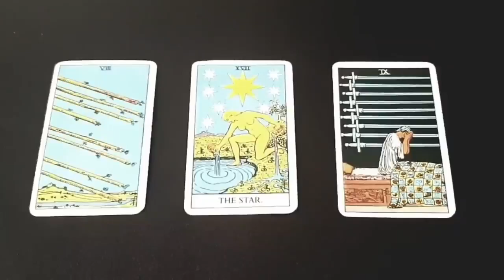SAGITTARIUS✨MESSAGES YOU NEED TO HEAR RIGHT NOW!🔮💌YOU WERE DIVINELY GUIDED HERE✨AUGUST 2021 LOVE